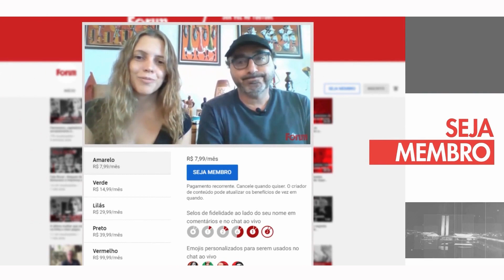Lula recebe Blinken depois de detonar Netanyahu e príncipe William pede paz na Palestina